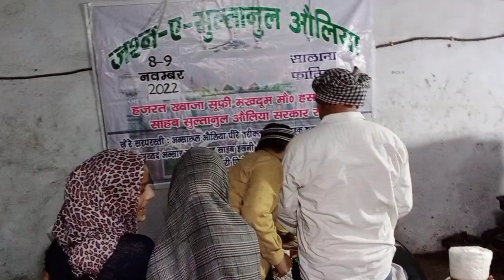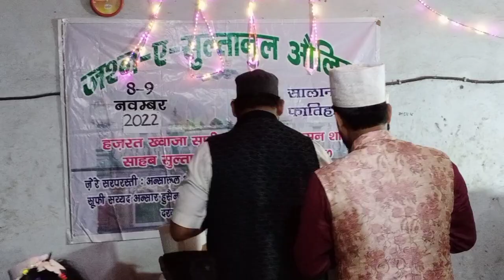JASHN E SULTAN UL AULIYA SARKAR (Aapki Mohabbat ka har qadam sahara hai)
(JASHN-E-SULTANUL-AULIYA SARKAR QSA.) celebrated  in the presence of HAZRAT KHWAJA SUFI SYED MOHAMMED JAMEEL NASIR ABRARI HASNI SHAH SAHAB(Qibla). The Mutawalli & Sajjada Nasheen DARGAH-E-ABRARI FIROZABAD SHARIF UTTAR PARDESH

(HINDON VIHAR GHAZIABAD) 8th to 9th November 2022